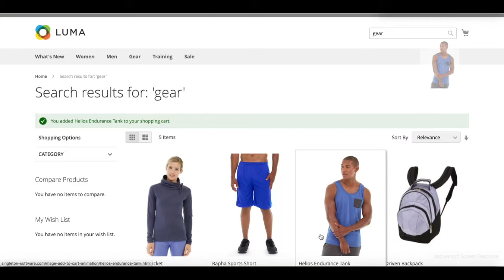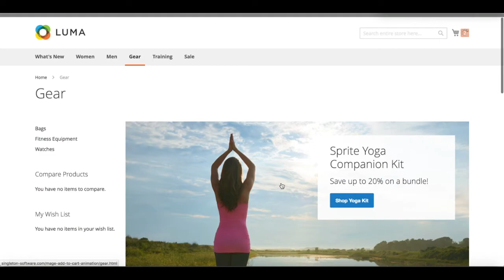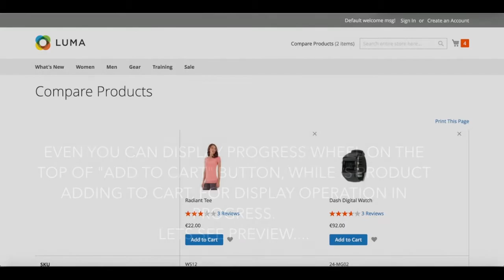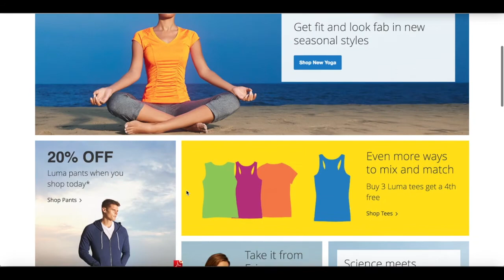Ajax Fly To Cart Animation - Magento 2 extension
This module offer functionality to add products to the shopping cart with smooth flying image effect, while product is adding to shopping cart. You can even set duration time of flying image to shopping cart. You can also use other animations like shopping card shake effect after product is added to cart, or scroll window to shopping card effect after product is added to card.
In confuguration settings you can:
1. Select places, where module functionality will use:
   - In product detail
   - In product catalog
2. Enable or disable Fly to card effect, and If Fly to card effect will enabled, you can choose Fly to card animation speed (0,5 second; 1 second; 1,5 second; 2 seconds)
3. Enable or disable Shake cart effect
4. Enable or disable Scroll window to cart animation
5. Enable or disable Transparency image background while flying to shoping cart
6. Enable or disable displaying progress wheel while product is adding to cart